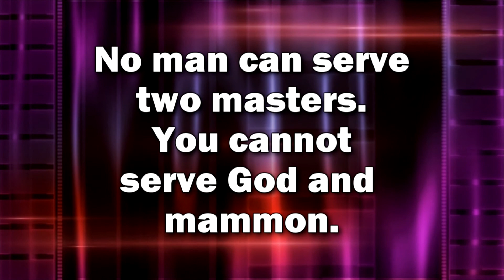The House of Prayer JUNE 18, 2017